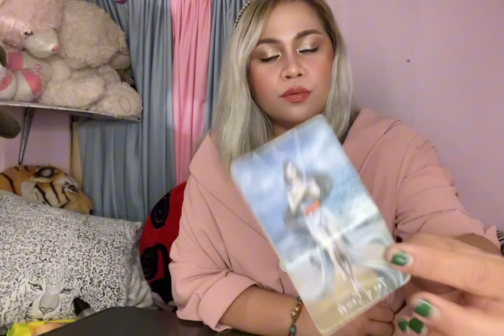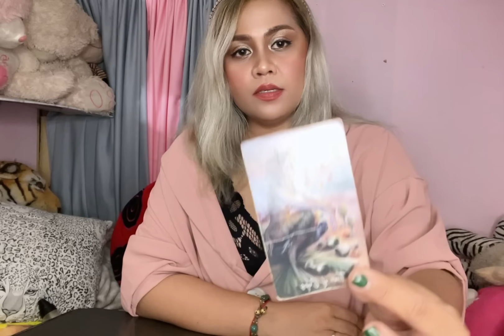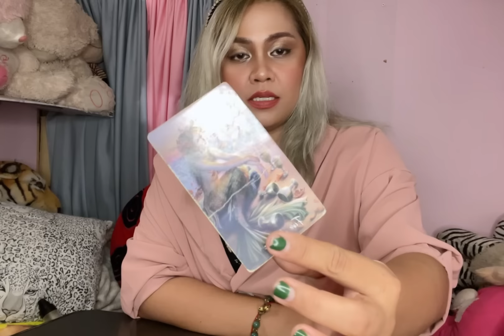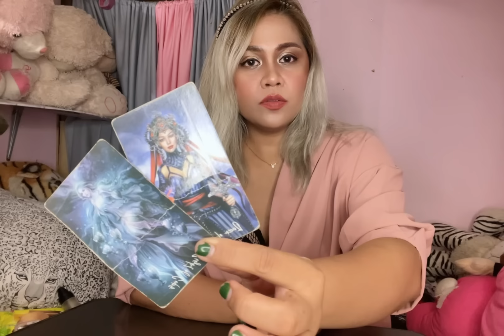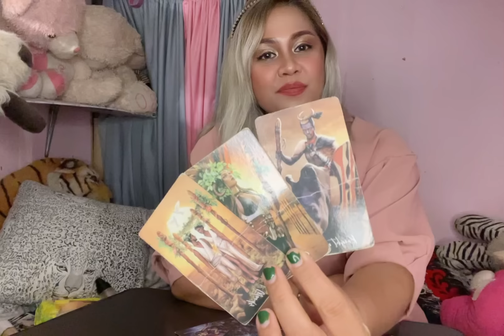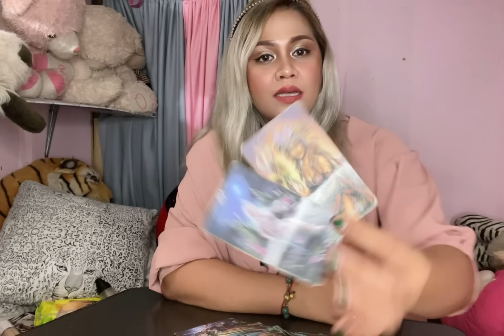Laking pag sisisi niya nung nalaman mo ang totoo…